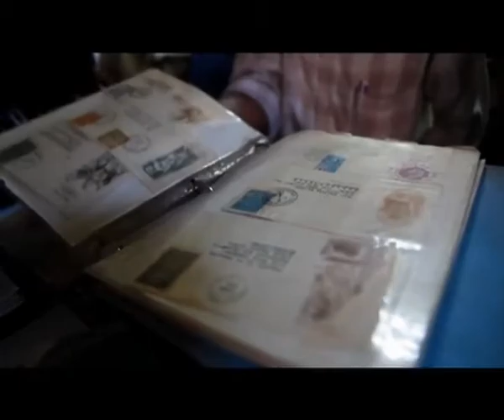Dharavi - Bombay (2011)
Dharavi - Bombay